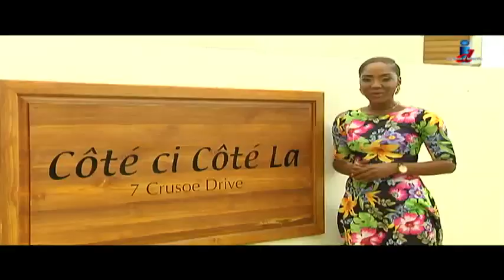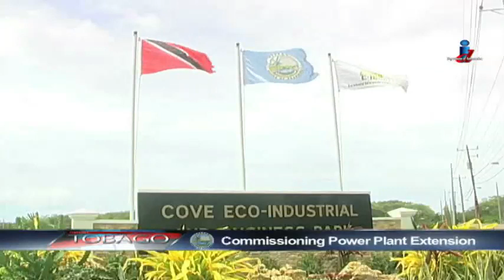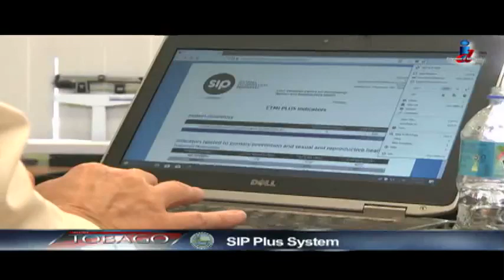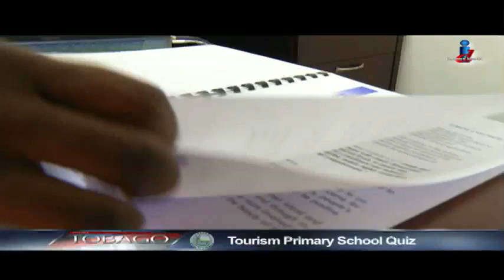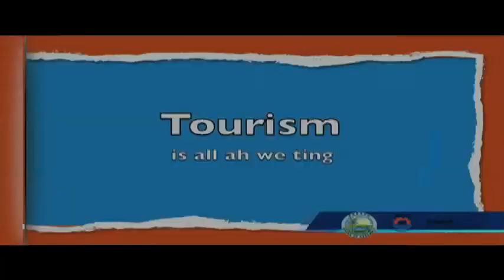Let's Talk Tobago Episode 565